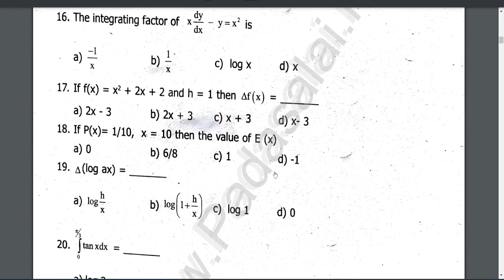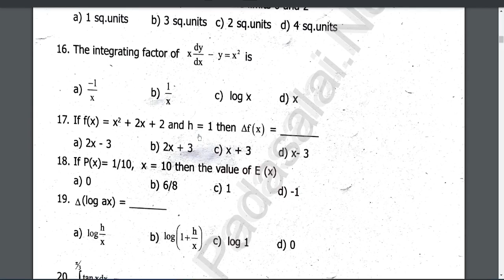12th Business Maths Original Quarterly question paper 2023